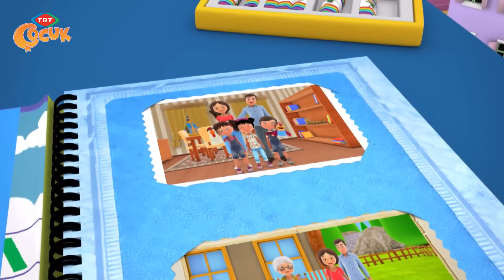Biz İkimiz 15.Bölüm "Misafirperverlik"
15.Bölüm "Misafirperverlik"
Arda ile Ceren'in bu bölüm de yeni bir arkadaşları olur.Annesi Türk babası Japon olan Mitsuko ile tanışırlar ,ona kültürlerini anlatırlar ,bildikleri oyunları öğretirler ve çok eğlenirler.